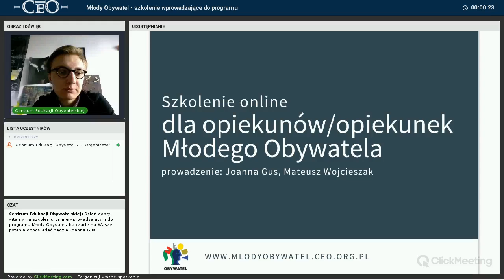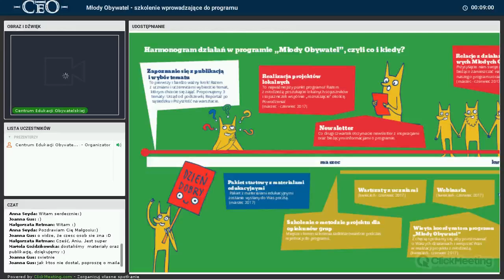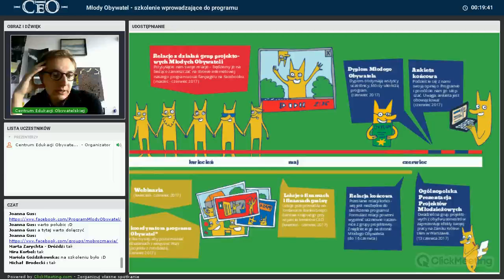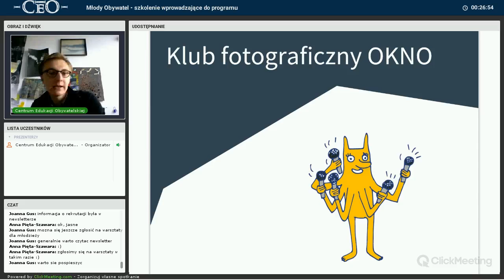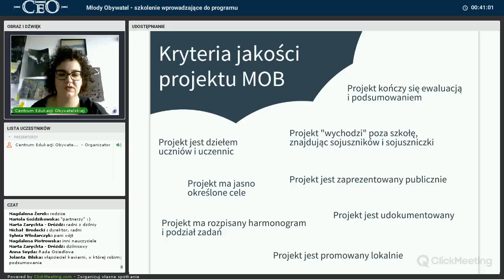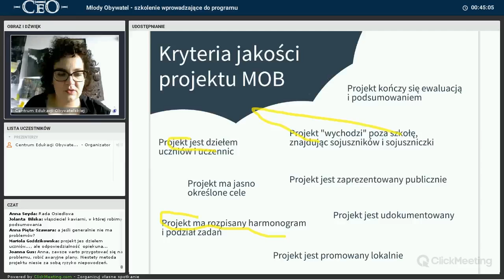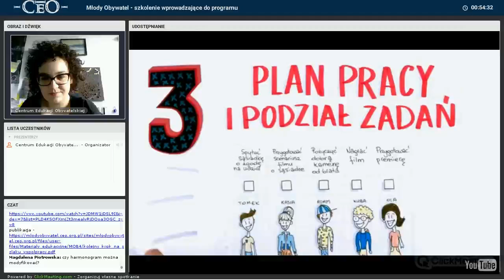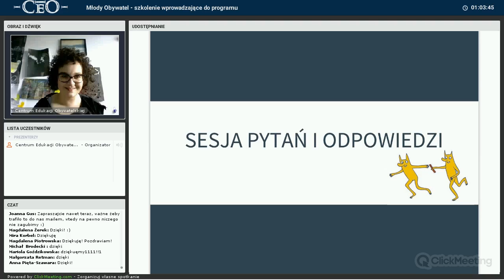Szkolenie wprowadzające do programu Młody Obywatel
Webinarium online

/ss